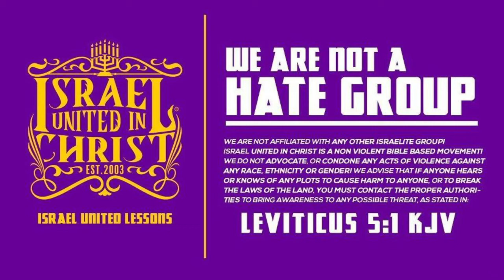IUIC | American Customs Will Get You Killed By God